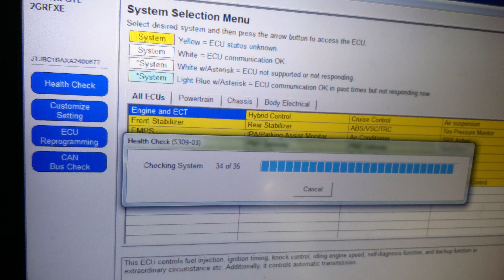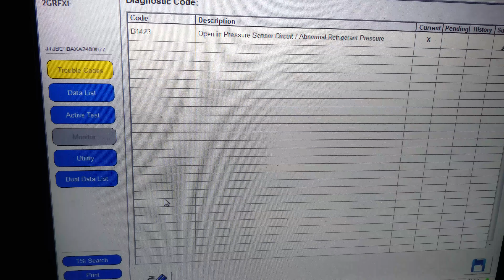How to use IT2 and GTS for Help check all toyota cods#2,Use it2 for help check RX450h #2